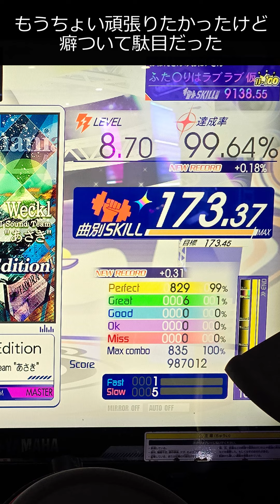【ドラマニ 25周年】達成率99.64% Waza Anniversary Edition 紫D (左利き)【GITADORA】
25周年めでたい！wazaアレンジうれしいね